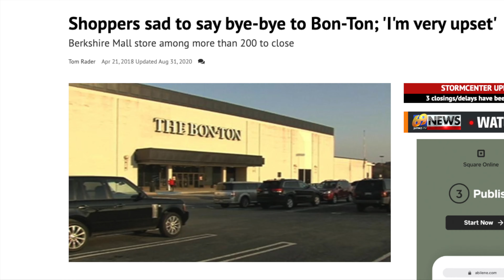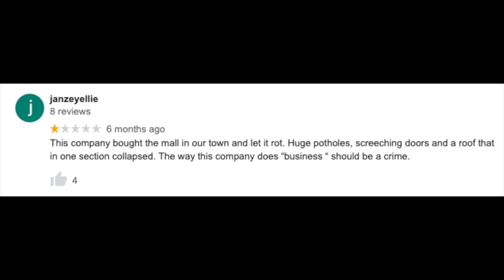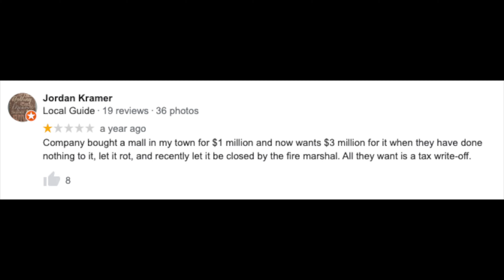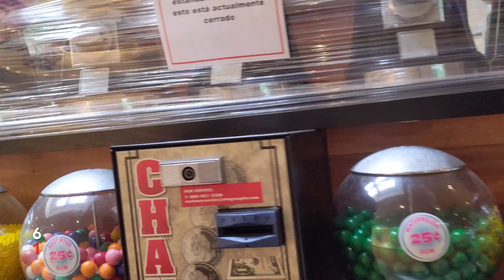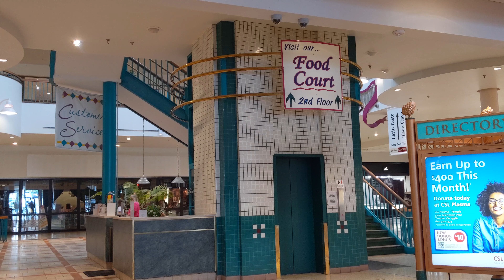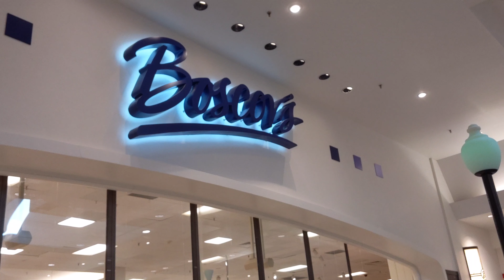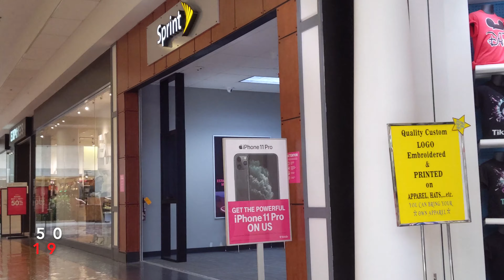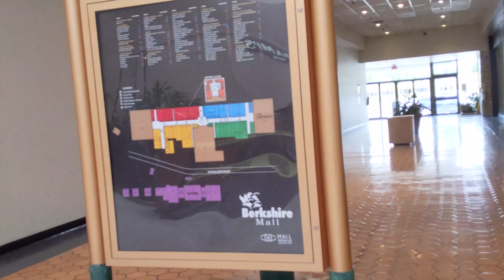BERKSHIRE MALL | 2020 UPDATE (It ain't good) | Wyomissing PA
It's been three years since we have taken a look at the Berkshire Mall, and much has happened. Share your Berkshire Mall memories in the comments.